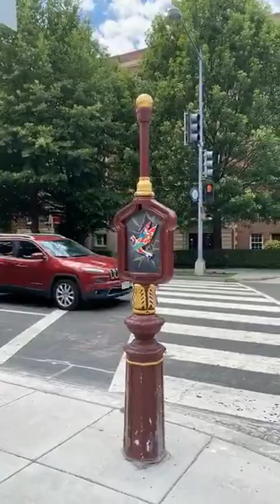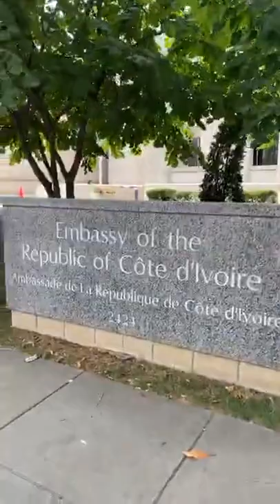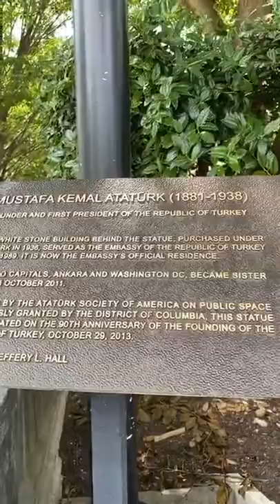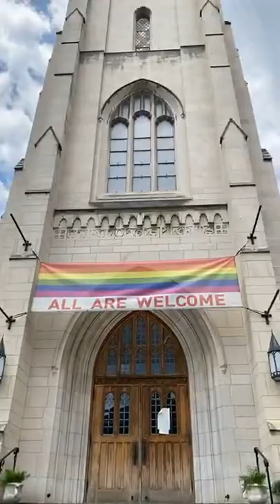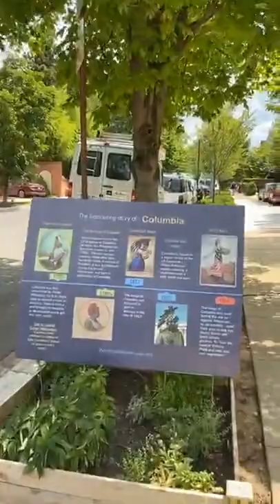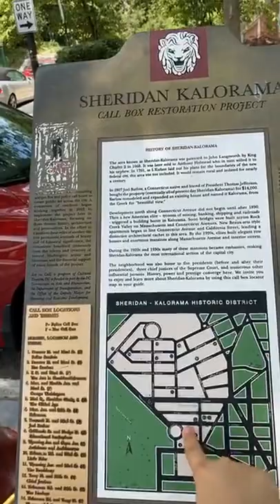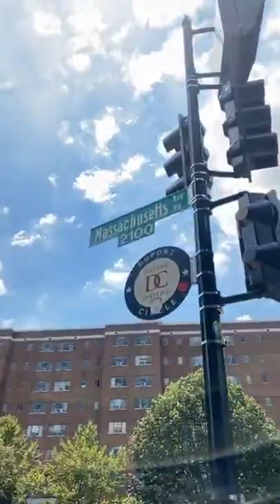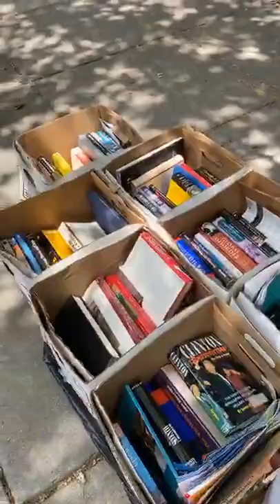Dupont Circle Atmosphere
Hello everyone! My name is Marina, and I live in Washington, DC. 👋
I first visited the US in 2016 via the Work&Travel program. After graduating from university in Russia and working for some time, I got enrolled at a university in the US, where I am currently studying.

Apart from the standard agenda with museums and monuments, I can walk you around a less typical Washington, DC.

💛Join me on Wednesday, July 15th, for an online tour “Dupont Circle Atmosphere”.

We will take a walk through the Washington historic district called Dupont Circle. This is not the most popular place to visit, but it is very atmospheric and impressive. I will lead you along Massachusetts Street, AKA Embassy Row — the street where most embassies with very beautiful architecture are located. I will take a look at the monument to Taras Shevchenko and see the Woodrow Wilson House, located in a peaceful neighborhood. After the tour, I will treat myself with some coffee as a reward for the walk 😌

Along the way, I want to show you a few “call boxes” — these are the telephone poles that were originally used in emergency situations such as fires and attacks. They are now scattered all over America lonely and naked, but in the Dupont Circle area they are being restored and turned into small objects of art 🎨